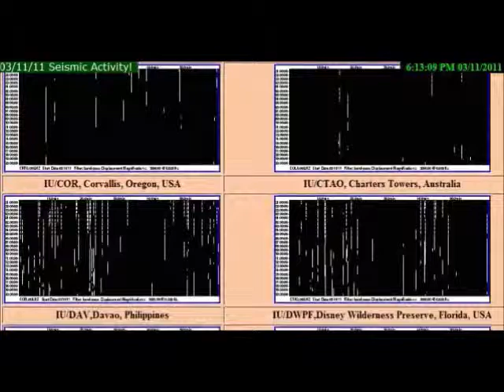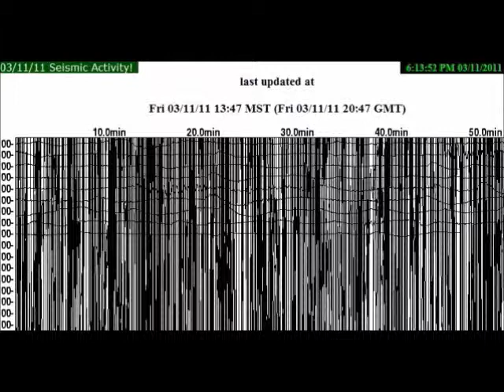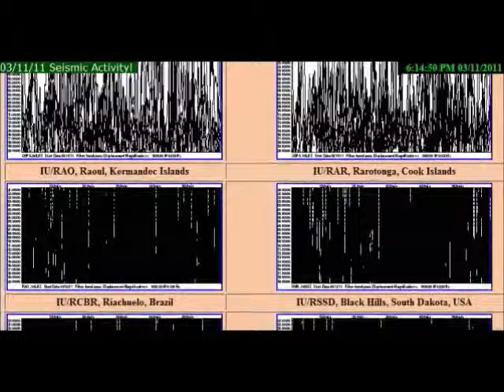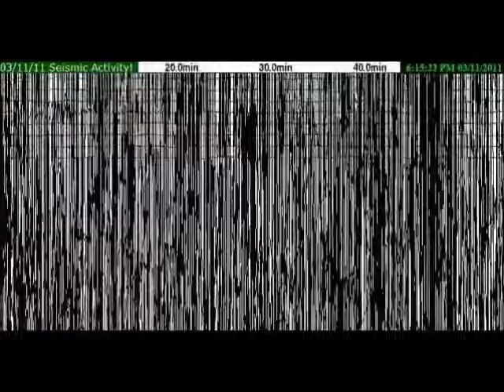Fukushima Revisited: Seismic Activity OFF THE CHARTS Across the WORLD March 11, 2011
MsMilky:
After the big 8.8 or 8.9 earthquake in Japan today followed by a tsunami
Check the site now to see what you see. These usually have white backgrounds with peaks and valleys on the chart like an EKG. These charts are OFF THE CHART with seismic activity today March 11, 2011. Reading mostly Black ink...

Here's the site you can watch along:
Live Internet Seismic Server